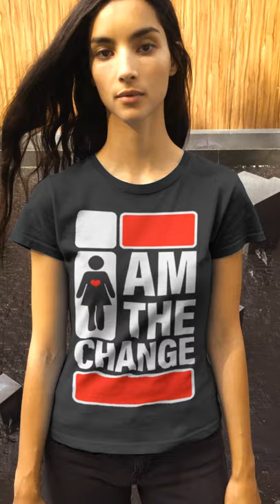T-shirt Promo: Slim Model Casually Sports 4 Objet D'Art T-shirts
A slim model walks through an urban area wearing four t-shirts at different points.